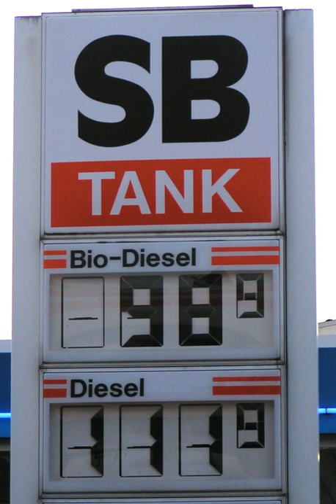Biodiesel by region | Wikipedia audio article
00:00:10 1 Argentina
00:01:33 2 Australia
00:02:44 3 Brazil
00:03:59 4 Belgium
00:04:15 5 Cambodia
00:06:59 6 Canada
00:11:01 7 China
00:11:20 8 Costa Rica
00:11:51 9 Czech Republic
00:12:37 10 Estonia
00:12:50 11 European Union
00:13:40 12 Finland
00:14:10 13 France
00:14:34 14 Germany
00:16:52 15 Hong Kong
00:18:07 16 India
00:20:40 17 Indonesia
00:21:34 18 Israel
00:22:24 19 Italy
00:22:59 20 Malaysia
00:24:37 21 Lithuania
00:25:04 22 Norway
00:25:28 23 Pakistan
00:26:02 24 Papua New Guinea
00:26:37 25 Spain
00:26:55 26 Singapore
00:28:22 27 Taiwan
00:28:48 28 Thailand
00:30:59 29 United Kingdom
00:32:29 30 United States
00:34:21 31 Uruguay
00:34:54 32 See also

- Socrates

SUMMARY
This article. biodiesel by region, describes the use and availability of biodiesel in various countries around the world.